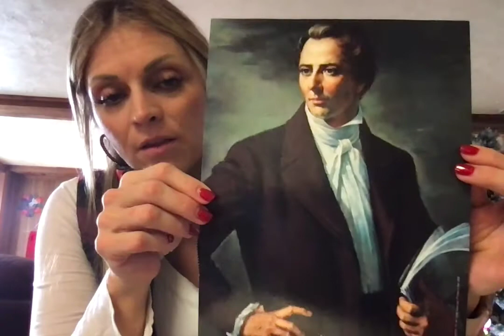Primary Lesson and Singing Time 1 - January 3, 2021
We are so excited to start sharing primary lessons and singing time with you.

Corresponds to Come Follow Me for Primary December 28, 2020 to January 3rd, 2021. Doctrine and Covenants 1.